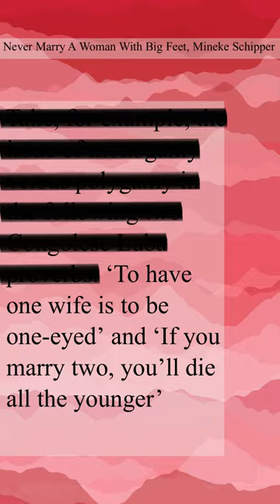Men with 2 wives die younger